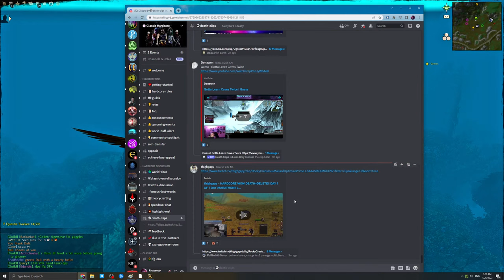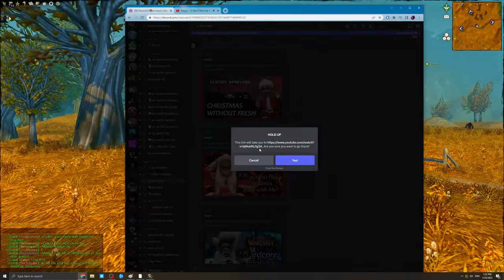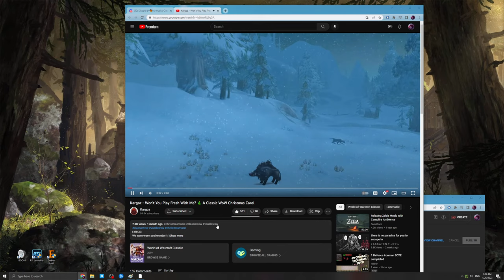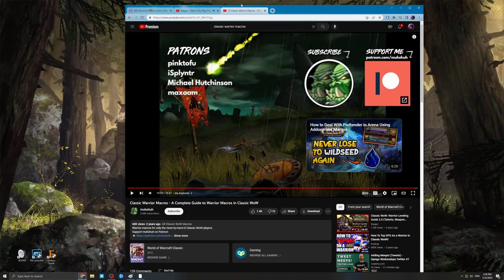WoW Classic HardCore - Warrior (cute) (Part 55)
-WoW Classic Hardcore Xmas Fresh - Warrior (ONE LIFE)

Highlight: @34:26

VERSION OF WOW:    (Retail) Classic Era (1-60)
SERVER:                        Bloodsail Buccaneers
HARDCORE Addon:     Hardcore Addon 0.10.3

Character Background
From her humble beginnings as a peasant on the streets of Stormwind..
Cute always felt she was destined for something more.
She never knew her father or mother. She only has the nightmares. Dreams of hairy dark green figures bursting through the doors of what must have  been her home. Screams of anguish and pain haunt her memories. How she ended up in Stormwind she does not know. All she remembers is growing up on the streets with beggars and men who were driven mad by their experiences in the war. The wars she knew nothing about. Growing up on the streets was harsh. She learned the skills to survive. Thievery, . Pick pocketing, lifting an apple here and meat pie there. Whatever she could do to survive. But deep down in her heart of hearts Wrenn knew one day she would find out the truth of her past. She knew she had to join the fight against the Evil that somehow she felt was out there. The evil that drove these men mad. The evil that she sensed when she passed people on the streets of Stormwind. She could see the fear in their eyes. So Wrenn struggles on. She met a Knight the Kings Guard. He took a liking to her and was able to enlist her as a squire under his tutelage.  So here begins her story...

ADDONS
GatherMate2
GatherMate2Data
Hardcore 0.10.3
Leatrix Maps
Mik's Scrolling Battle Text
MSBT
NeatPlates
OmniCC
Power Auras Classic
RingMenu
unitscan rares
Vendor Price
WeakAuras
GW2 UI Era

--Mortal Strike
/startattack
/cast Mortal Strike

--Sunder Armor
/startattack
/cast Sunder Armor

--Bloodthirst
/startattack
/cast Bloodthirst

--Heroic Strike
/cast Heroic Strike
/startattack

--Cleave
/cast Cleave
/startattack

--Disarm
showtooltip Disarm
/startattack
/cast Defensive Stance
/cast Disarm

--Intercept
showtooltip Intercept
/startattack
/cast Berserker Stance
/cast Intercept

--Charge - Basic
/startattack
/cast Battle Stance
/cast Charge

--Hamstring (dps/PvP)
showtooltip Hamstring
/startattack
/cast [form:2] Berserker Stance
/cast Hamstring

--Hamstring (Tank)
showtooltip Hamstring
/startattack
/cast [form:2] Battle Stance
/cast Hamstring

--ShieldBlock
showtooltip Shield Block
/equipslot 16 Right-Handed Claw
/equipslot 17 Bear Buckler
/cast [stance:1] Defensive Stance; Defensive Stance
/use Shield Block
/script UIErrorsFrame:Clear();

--Hamstring
showtooltip Hamstring
/cast [stance:3] Battle Stance; Battle Stance
/use Hamstring
/script UIErrorsFrame:Clear();

--Charge
showtooltip Charge
/dismount [mounted]
/use Charge
/script UIErrorsFrame:Clear();

--Equip Sword and Board
/script UIErrorsFrame:Clear();

--Shield Wall
showtooltip Shield Wall
/startattack [combat,harm,nodead]
/stopcasting [noworn:Shields]
/equipslot 17 Aegis of the Scarlet Commander
/equipslot 16 Vanquisher's Sword
/cast Defensive Stance
/cast Shield Wall

--Pummel
Pummel - Basic
showtooltip Pummel
/startattack
/cast Berserker Stance
/cast Pummel
/script UIErrorsFrame:Clear();

--Execute
showtooltip Execute
/startattack
/stopcasting
/cast Execute
/script UIErrorsFrame:Clear();

--SameWeaponSwap
**Only used when you have 2 of the exact same weapons and you
**want to swap between those 2 equipped to one of those equipped
**with a shield and then back to both of them equipped. This
**macro swaps back to both equipped but you have to have a shield equipped
**for this to work.
/equipslot [noworn:shield] Glimmering Shield
/equipslot [noworn:shield] 16 Rondel
/equipslot [worn:shield] 17 Rondel

--Demoralizing Shout
/startattack
/cast Demoralizing Shout
/script UIErrorsFrame:Clear();

--Challenging Shout
/startattack
/cast Challenging Shout
/script UIErrorsFrame:Clear();

--Battle Shout
/startattack [combat][harm,nodead]
/cast Battle Shout

--Bloodrage
/startattack [combat][harm,nodead]
/cast Bloodrage
/script UIErrorsFrame:Clear();

 -- Action Cam
 /console ActionCam full
 /console ActionCam noHeadMove
 /console ActionCam focusOff